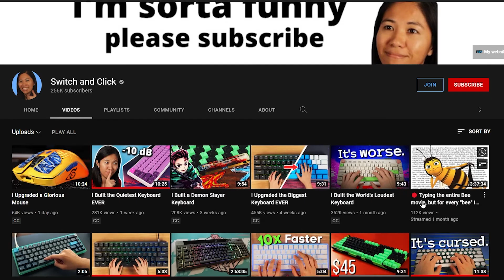Tips Pilih Switch Yang Sesuai Dengan Anda ! | [MY]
Tips Pilih Switch yang sesuai dengan anda!  Ada banyak warna switch di pasaran yang mungkin akan menyebabkan anda pening dan tertanya tanya tentang perbezaan setiap switch tersebut. Di dalam video ini sayang kongsikan tentang tips untuk memilih switch yang sesuai dengan anda!

🔴HIGHLIGHTED (boleh checkout review dekat channel ya!)
Keyboard Mods:

keyboard wired bajet pilihan rakyat marhaen? SHP
keyboard wired bajet pilihan rakyat marhaen? LZD